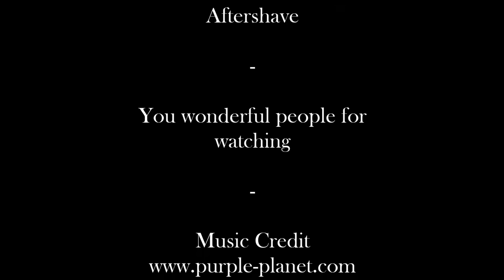First Impressions - Extro O'Selvaggio Cream and Aftershave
Welcome to my First Impressions of Extro O'Selvaggio cream and aftershave splash.  Find out my thoughts on the scent and performance of both products within.